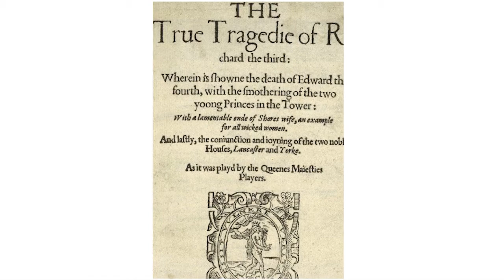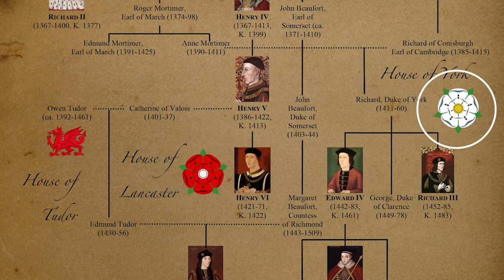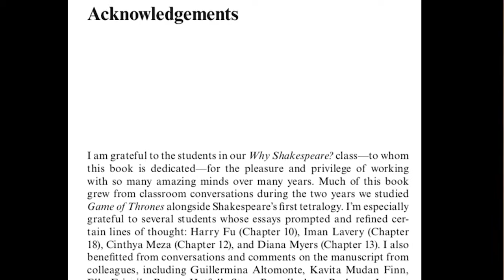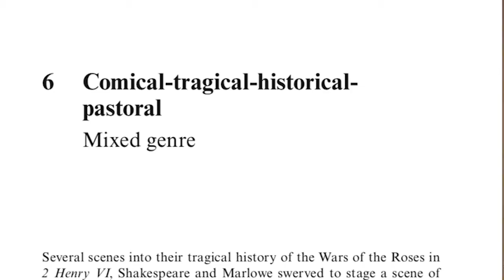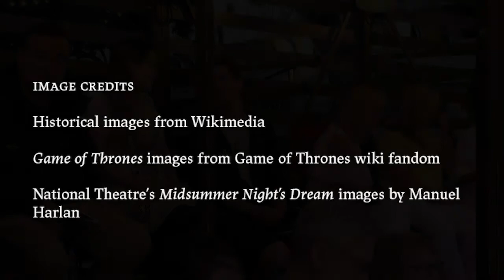Shakespeare and Game of Thrones: A Conversation with Jeffrey Wilson ‘12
Jeffrey Wilson ’12 talks about his latest book, on Shakespeare and “Game of Thrones." UCIHumanitiesAlumni UCIalumni A Routledge Focus book